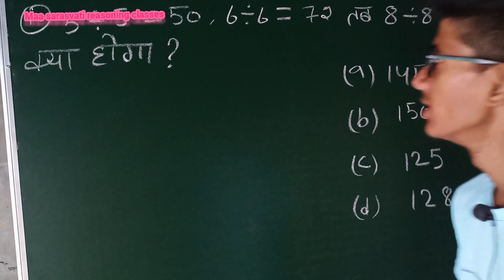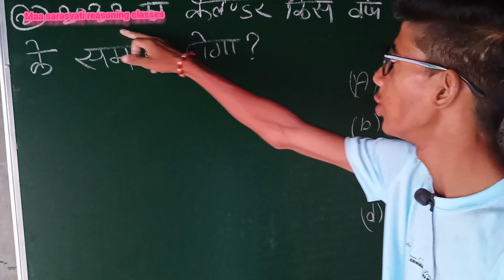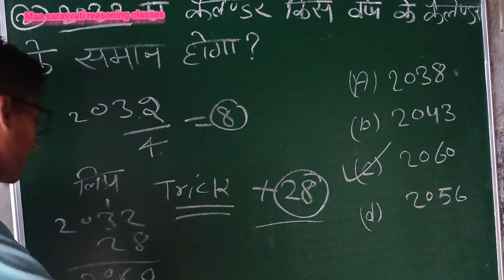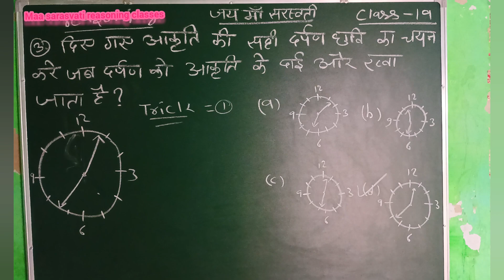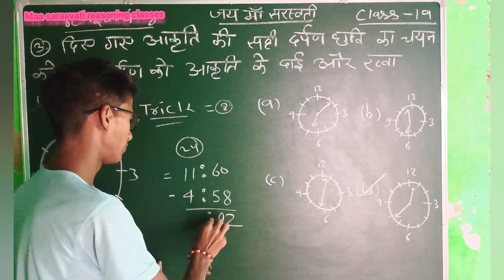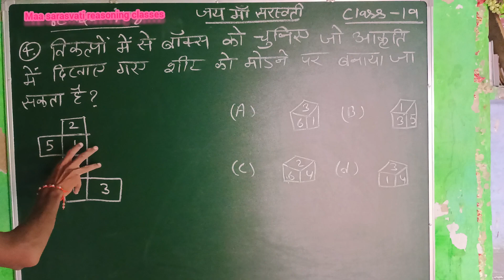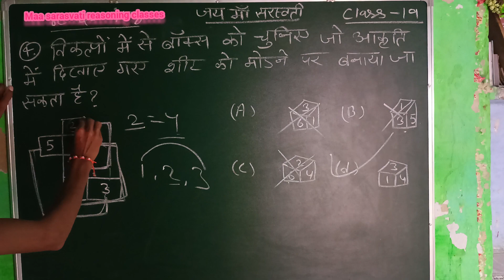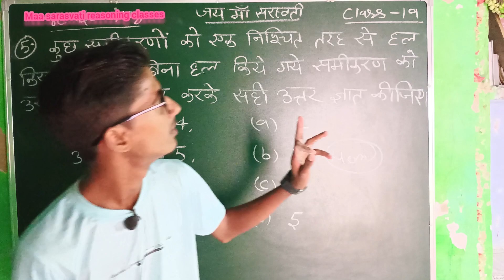बबलू रीजनिंग क्लासेज बांदीकुई क्लास 20 ।। बबलू सर